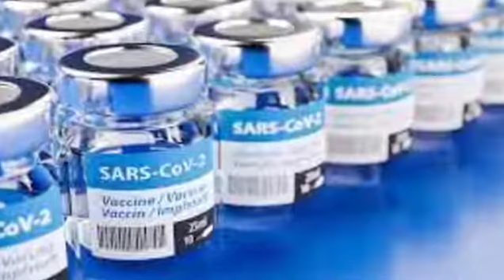আসাম, মিজুরামের নতুন খবর করিমগঞ্জ হাইলাকান্দি শিলচর আজকের সংবাদ silchar karimganj hailakandi news